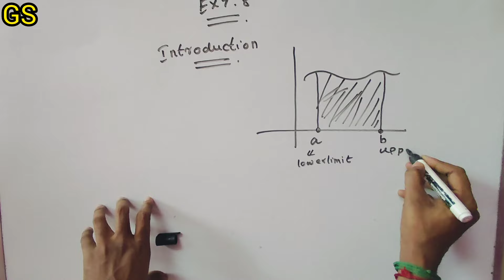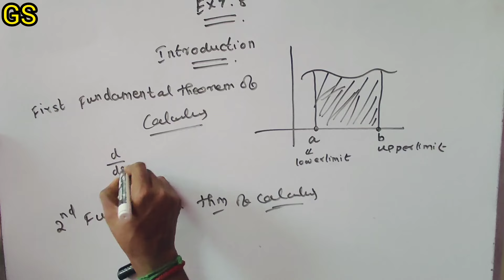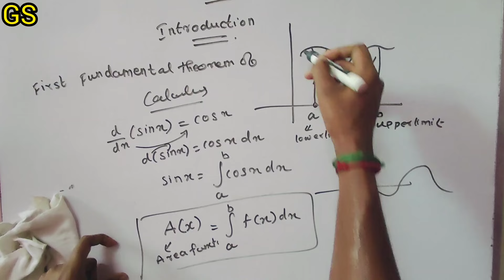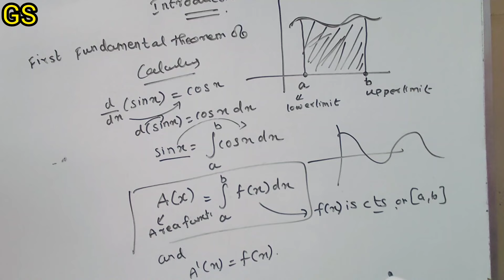Chapter 7 - Exercise 7.8 - Introduction - Integrals - CBSE Class 12th Maths in Tamil NCERT